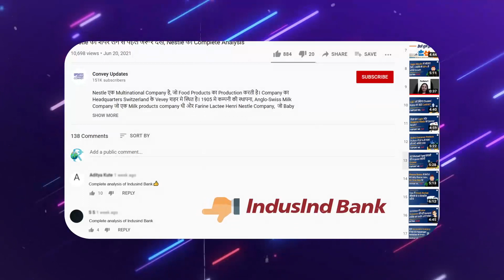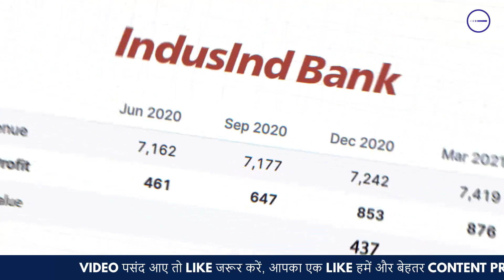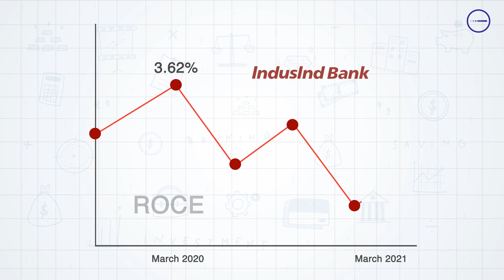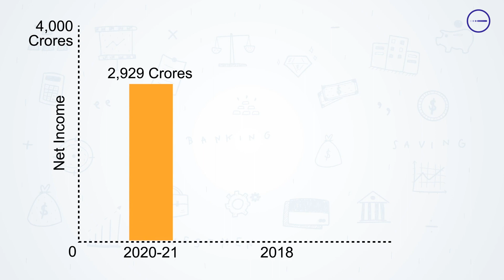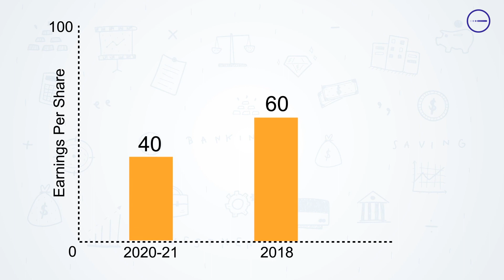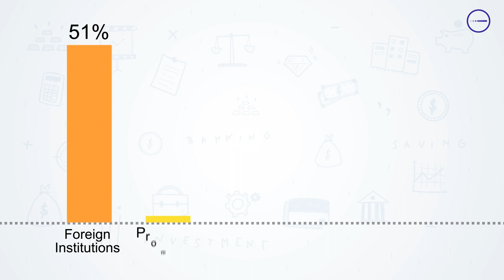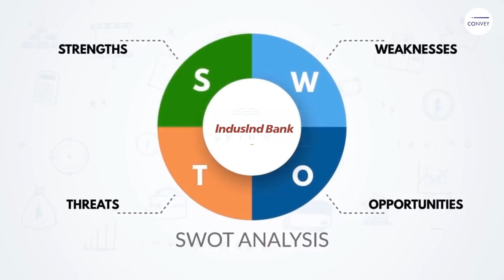IndusInd Bank का Complete Analysis | Case Study | In Hindi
IndusInd Bank एक New Generation Indian Bank है जिसका Headquarter पुणे में है। इंडसइंड बैंक का inauguration april 1994 में उस time  के Union Finance Minister मनमोहन सिंह ने किया था. इंडसइंड बैंक भारत में पहला Private, New Generation Bank है। NRI community को Service Provide करने के Primary Objective के साथ बैंक ने S. P. Hinduja की अध्यक्षता में 17 april 1994 को अपना Operation शुरू किया था। फिलहाल IndusInd Bank लगभग 78,072 करोड़ रुपए के Market Cap के साथ एक Largecap Company है|

इस Video में हम देखेंगे -

कैसे शुरू हुआ IndusInd Bank?
IndusInd Bank का SWOT Analysis
IndusInd Bank Financial Highlights
IndusInd Bank का Management
IndusInd Bank का Shareholding Pattern?
IndusInd Bank के शेयर ने कितना Return दिया है?